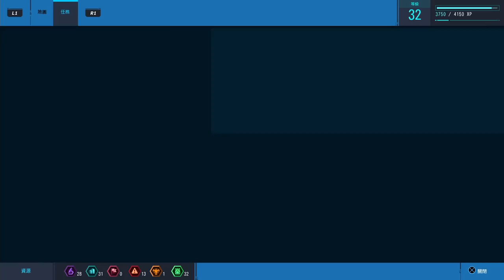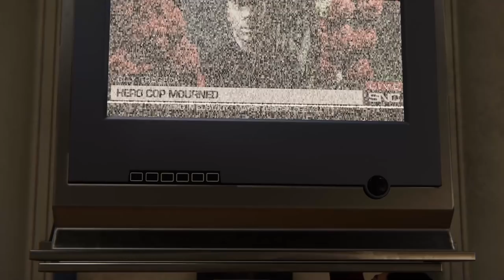Marvel Spider Man《漫威蜘蛛人》Part13-大量支線任務【老頭】